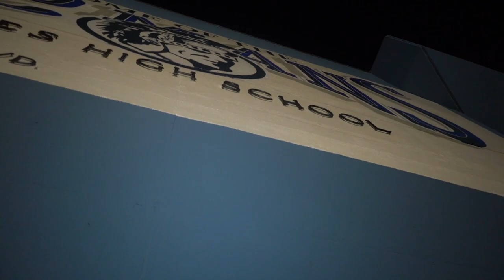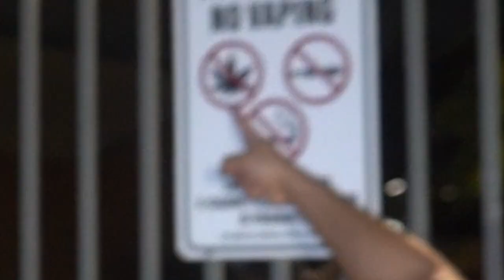I FOUND EVIL LANKYBOX.EXE AT MY SCHOOL AT 3AM!!